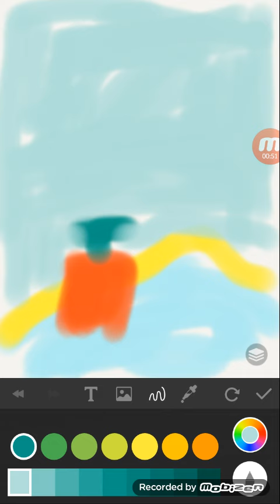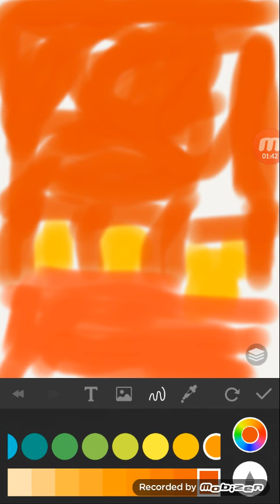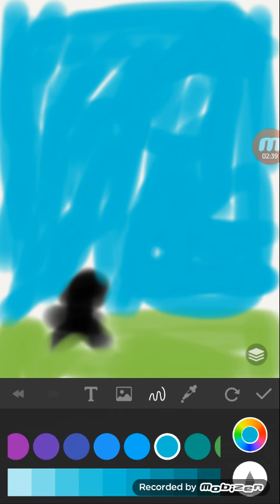Baby Tv Art Boyoyon Clown